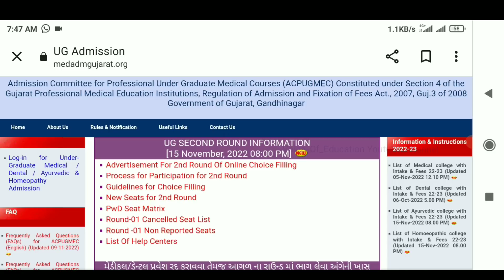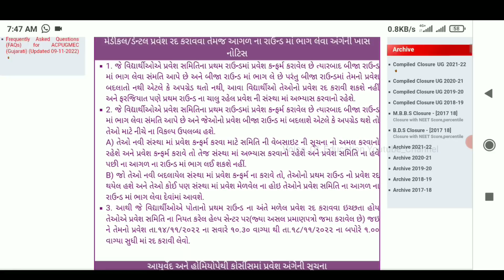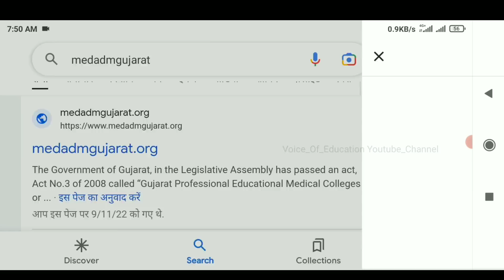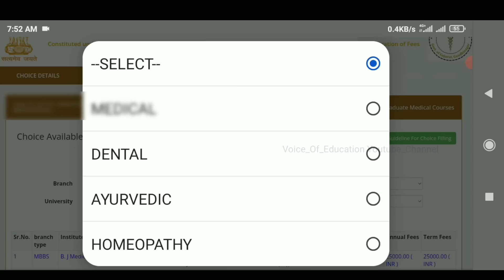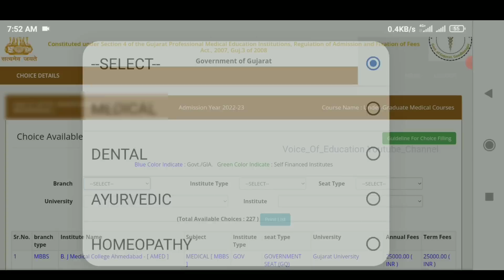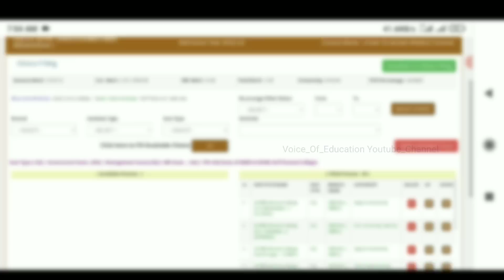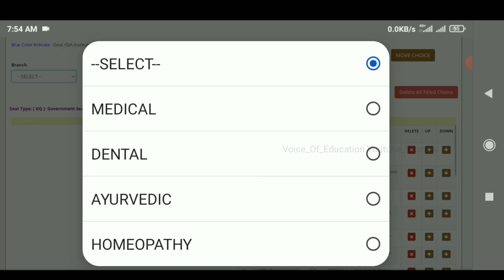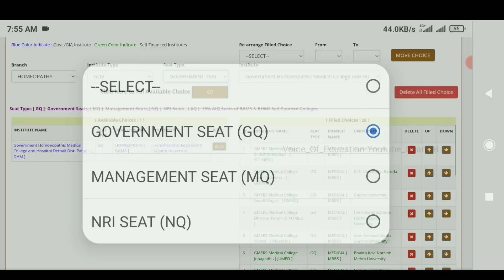Gujarat Neet Ug Second Round Started | Consent Live Process | BHMS BAMS Collage Choice Gujarat 2022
Gujarat Neet Ug Second Round Started | Consent Live Process | BHMS BAMS Collage Choice Gujarat

Comming Soon.

Your Query 👇
Mbbs Gujarat
Mbbs gujarat cutoff 2022
Mbbs new collage gujarat
Gmers medical new collage 2022
new medical colleges in gujarat
gmers medical college in gujarat
gujarat new medical college

Note: - Full Credit to Owners. All Images, Picture, Music show in the video belongs to the respected owners.mbbs